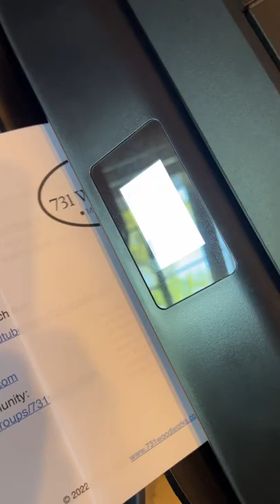Using 3 Tools with less than 2 Hours to Build 1 Project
I am going to attempt to make 1 beginner woodworking project using only 3 power tools in less than 2 hours. Can I do it? Let's find out! A full build video is coming soon.